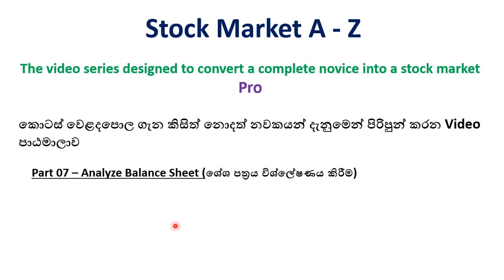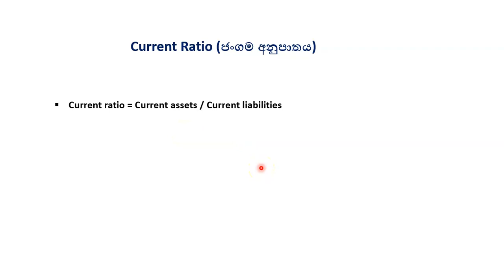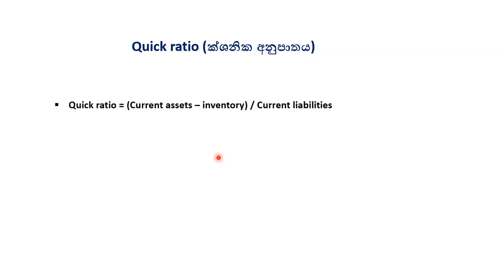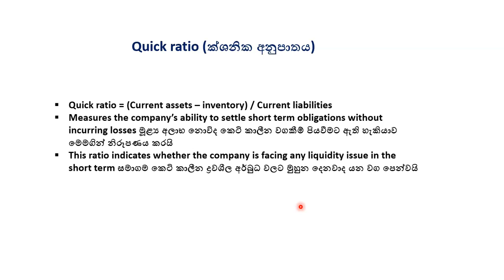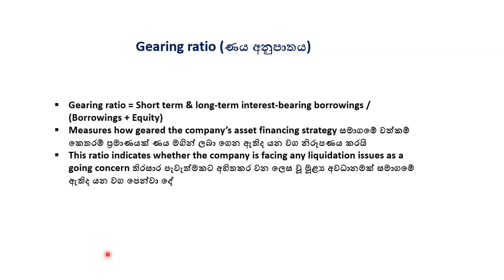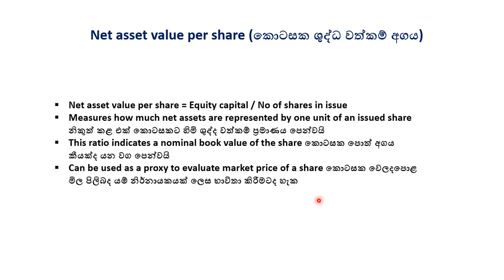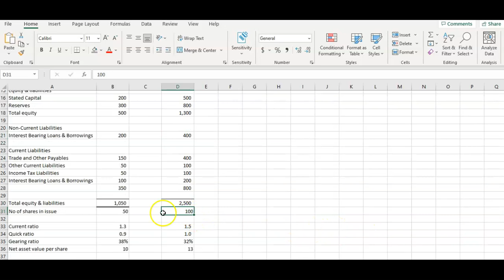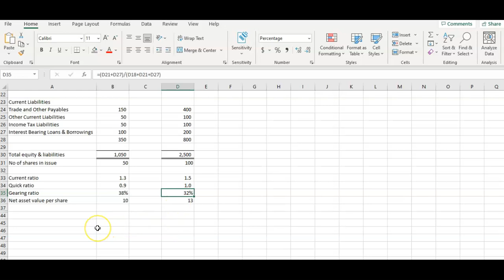ශේශ පත්‍රය පවසන කතන්දරේ හරියට තේරුම් ගමු | Financial Statement Literacy Stock Market A - Z P07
Learn Stock Market A – Z & Become A Pro

This is the seventh video of the video series that will be brought to you to train you on how to become a pro in stock market investments.